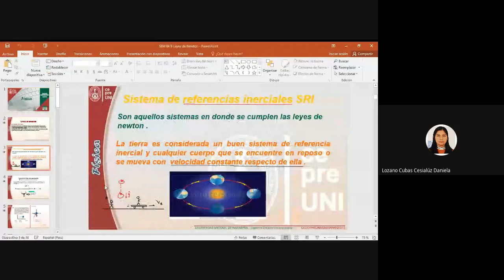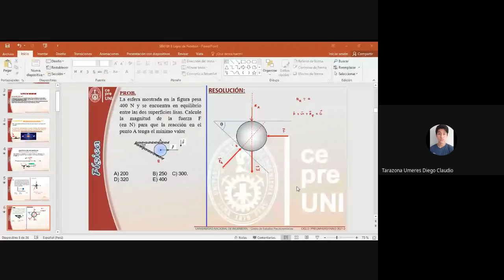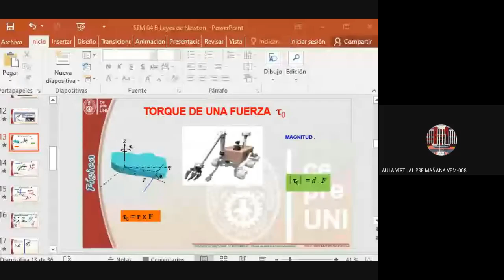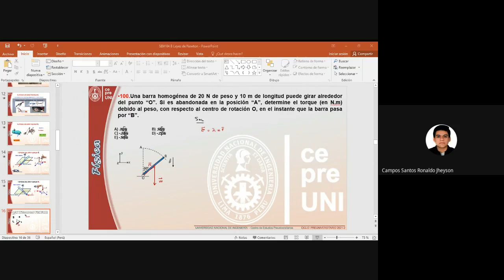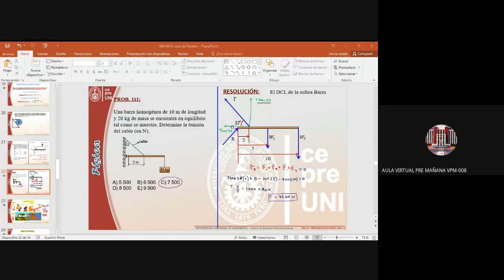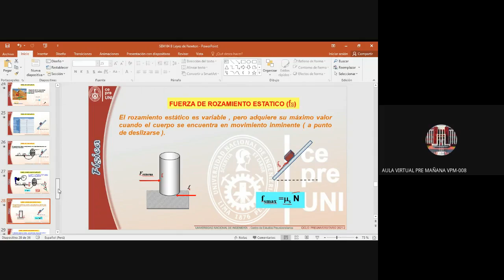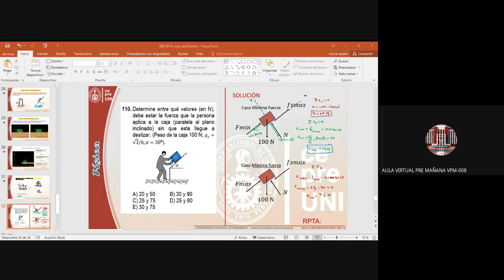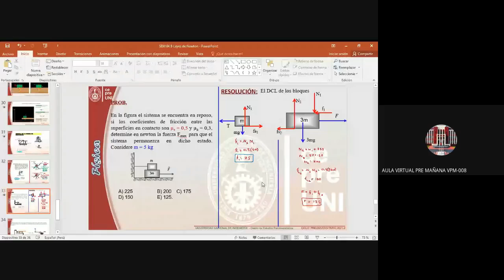Física 2 SEM-04 cepreUNI 2022 I